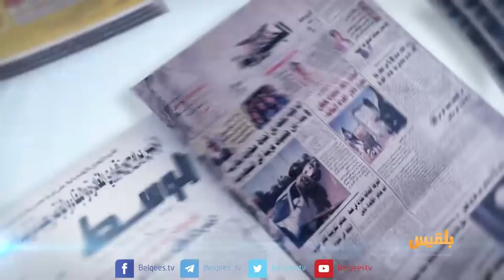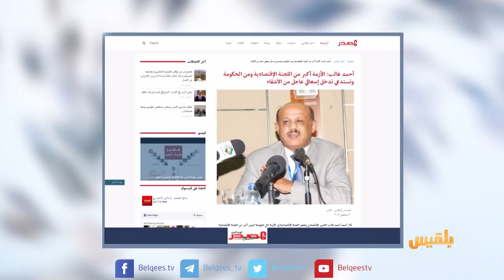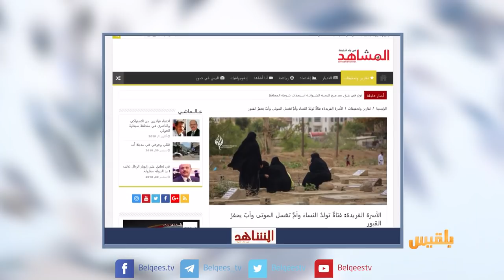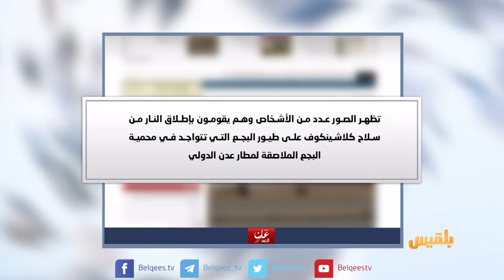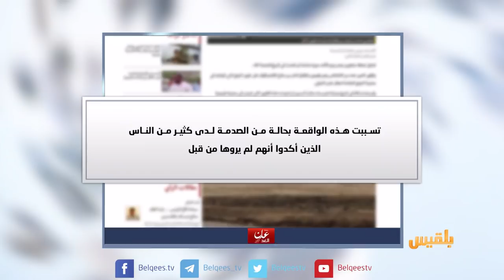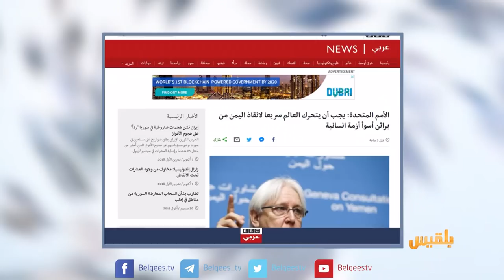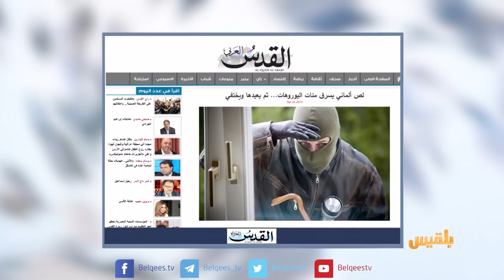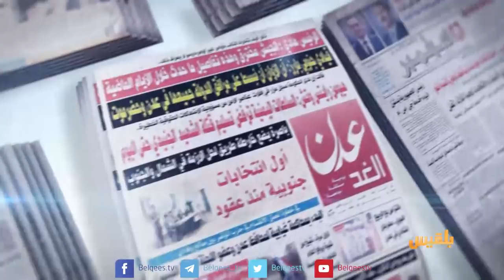كشك الصحافة | 01 - 10 - 2018 | تقديم: سامي السامعي